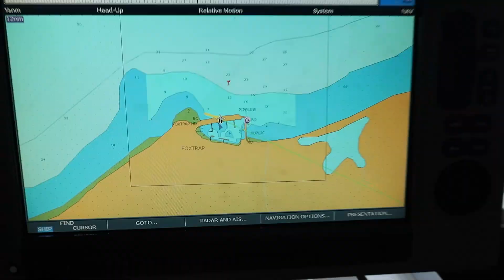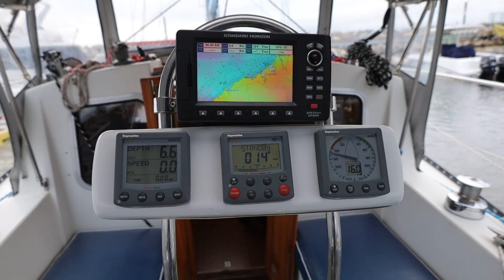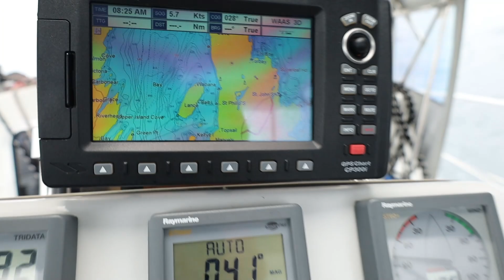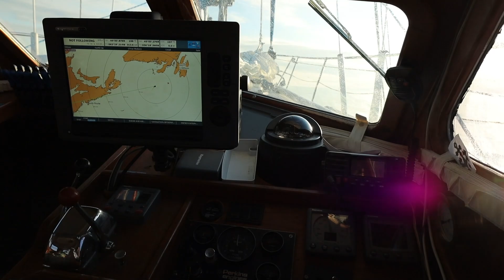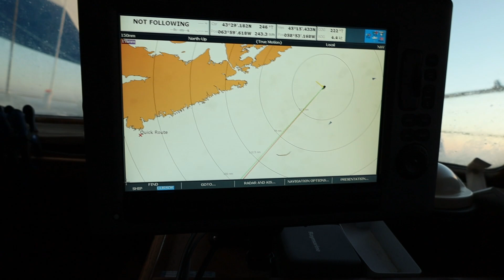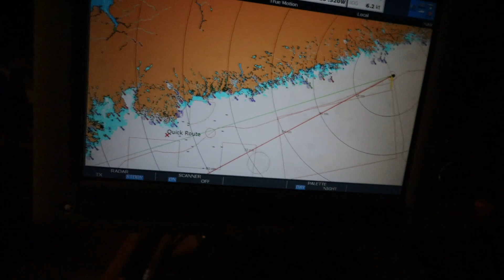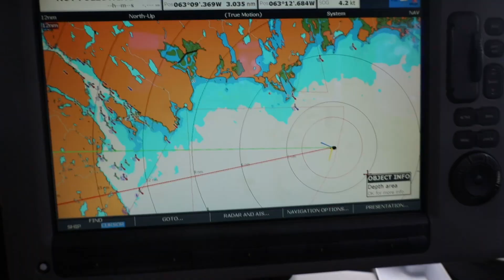S/V Samoset. Passage: Newfoundland - Halifax, Canada. Sails Against War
Переход на яхте Samoset, Nautilus 40', 1980, из Fox Trap Marina, Newfoundland в Halifax, Canada. 600 миль, шесть дней интересного плавания в разных погодных условиях. Начало нашего Проекта: Sails Against War.

Passage on the yacht Samoset, Nautilus 40', 1980, from Fox Trap Marina, Newfoundland to Halifax, Canada. 600 miles, six days of interesting sailing in different weather conditions. The beginning of our Project: Sails Against War.

Не забудьте сообщить свои ФИО и адресс получателя книги.